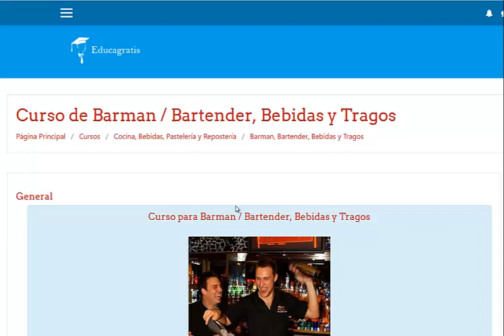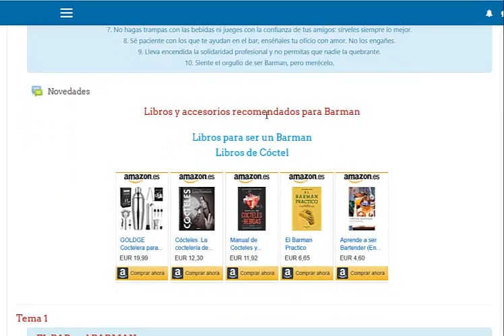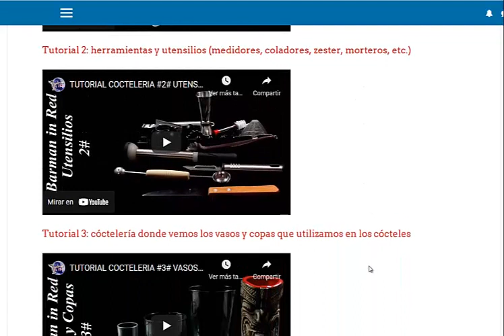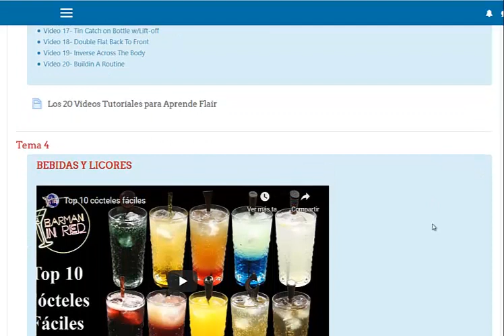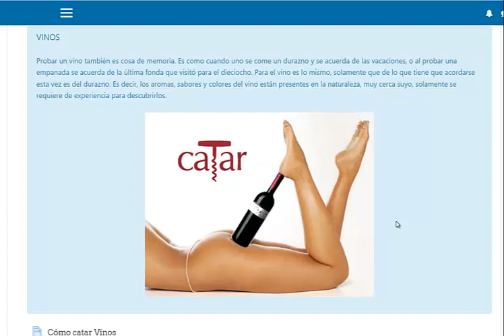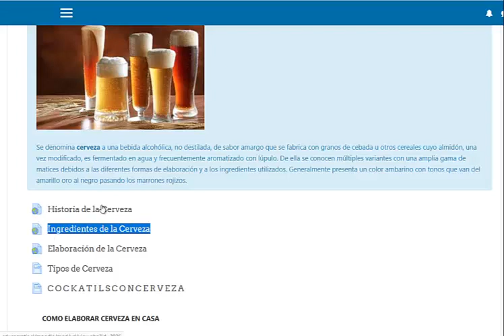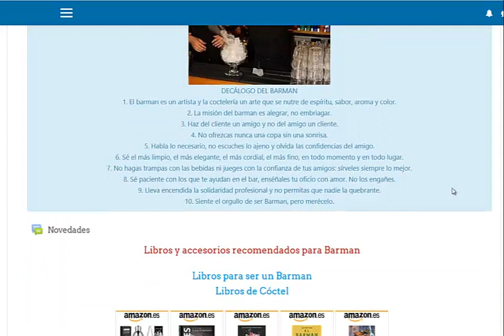Curso de Barman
El objetivo del curso es que el alumno aprenda las técnicas y las bases del oficio de Barman, aprenda como se crean los aperitivos y tragos más famosos, las composición de las principales bebidas y licores. Cuales es el decalogo y vocabulario en esta área, el equipamiento que debe tener un Bar, los consejos y trucos. Y lo principal como convertirse en un buen catador tanto de Vinos como de tragos en general, para lo cual buscamos que aprenda las principales técnicas para la elaboración de; Vinos, Cervezas y otros Licores.

Entre los cursos gratis de Cocina que encontramos en Educagratis ) destacan encontramos